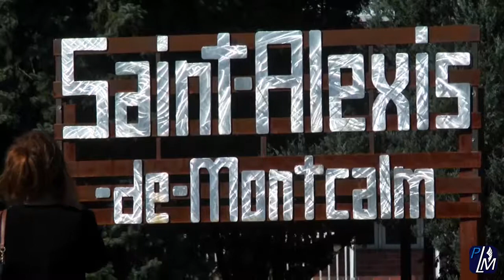Yves Gamache - Artiste-forgeron | Sculpture de St-Alexis